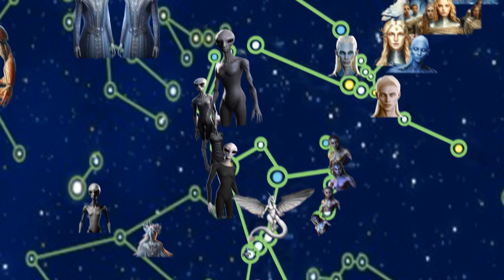Unveiling Alien Stereotypes: Truth about Draconians, Orions, and Greys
In This video we talk about,  Alien Myths Debunked: Draconians, Orions, and Greys Revealed

In the vast tapestry of the universe, countless alien species coexist, each with unique traits and histories. Yet, some, like the Draconians, Orions, and Greys, are often unfairly depicted as inherently evil. Today, we unravel these misconceptions and highlight the positive contributions these beings have made to the galaxy.

Join us as we explore the true nature of these misunderstood beings and their roles in the quest for peace and unity in the cosmos. Discover how historical conflicts like the Lyran and Orion wars have shaped perceptions, and learn about the transformations that have led these species to become champions of peace, healing, and cooperation.

Just as humanity has moved beyond viewing entire nations negatively due to past actions, we must evolve our understanding of these galactic civilizations. The Draconians, often portrayed as malevolent, are now known for their advanced healing abilities and wisdom. The Orions and Greys, frequently cast as villains, play crucial roles in promoting galactic stability and scientific advancements.

By moving beyond stereotypes and understanding the true nature of these galactic beings, we can foster a future where prejudice is replaced with knowledge and cooperation. Together, we can celebrate the diversity and contributions of all beings, ensuring a harmonious future among the stars.

- Historical context and misconceptions about Draconians, Orions, and Greys.
- Positive contributions of these species to galactic peace and unity.
- The transformative journeys from conflict to cooperation.
- The Galactic Federation of Light and its role in promoting harmony.
- Inspiring stories of healing, diplomacy, and scientific breakthroughs.

The link is in the description of every video on this channel.

👽 What We Offer:

🤝 Inclusive Community
🌐 Comming soon